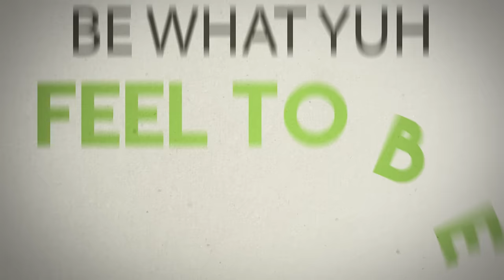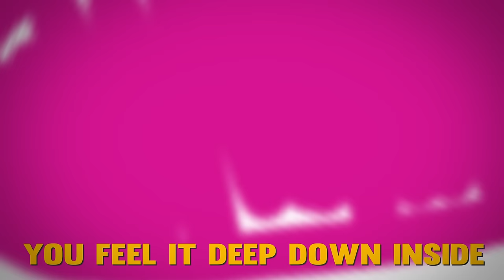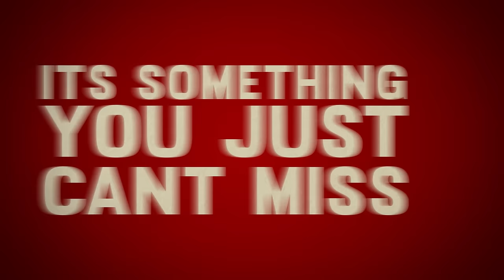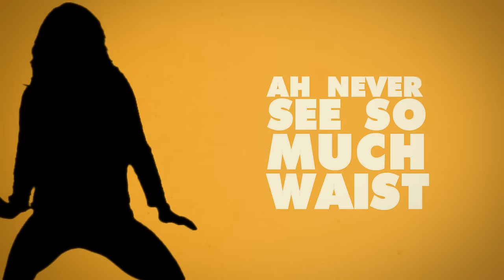Getting On Bad | Machel Montano | Official Lyric Video | Soca Music 2015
Trinidadian Soca artiste Machel Montano's 4th release for Trinidad Carnival 2015, "Getting On Bad" on Precision Productions' Jam Band Riddim!

Machel Montano - Getting On Bad
Performed by Machel Montano
Written by Stephanas “Steffy” Ramgattie and Akeem “Preedy” Chance of WeMAD, Machel Montano, Jerome Antoine and Kasey Phillips.
Additional Backgrounds by Akeem “Preedy” Chance

Additional  Guitars by Jeremy McIntosh
Produced by Parliament Music and Precision Productions
Mixed by Parliament Music and Precision Productions
Mastered by Johann of MadMen Productions
Animation by Jelani Paul of Untitled51
Descriptive Writing by Mystie Thongs

It is incomparable.

That feeling of losing yourself in masses of masqueraders and finally healing as your soul becomes whole in the surrendering and sharing of an indescribable camaraderie.

Such a perfect fusion though, can only occur through music; and it is with this thought at the forefront, Precision Productions alongside Parliament Music have come together to cement those bonds between us all, in the rapturous sounds of the “Jam Band Riddim”.

With a melody which causes bodies to mash together in harmony, only one further component is necessary to make this riddim exceptional and guarantee merriment in the streets. A diverse but spirited array of voices, something this release has in spades.

Newcomer Shradah McIntyre showcases her stunning vocals, along with versatile artist Erphaan Alves. Also lining up are the current Power Soca Monarch of Antigua and Barbuda, Ricardo Drue, with Trinidad and Tobago’s former Groovy Monarch Kees Dieffenthaller, as well as recent Soul Train Award winner Machel Montano, rounding out the outstanding performers featured.

This combination of talent and jubilant music will certainly have everyone jamming zealously together as their spirits flow in one festive voice for Carnival 2015.